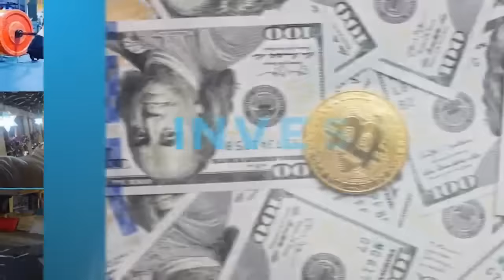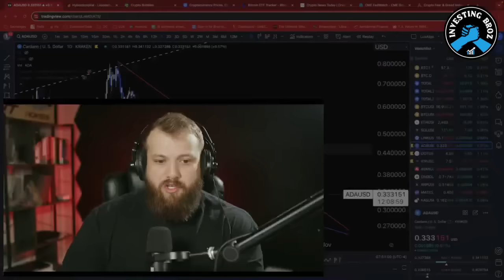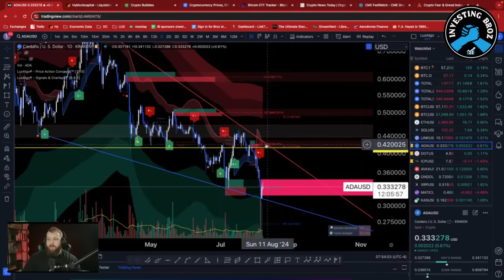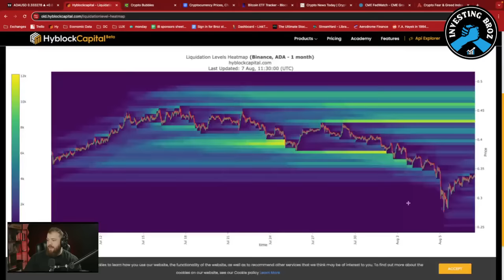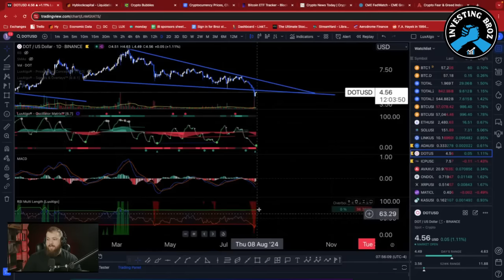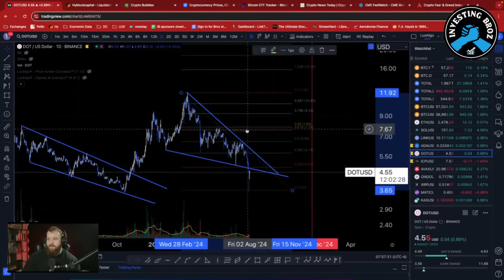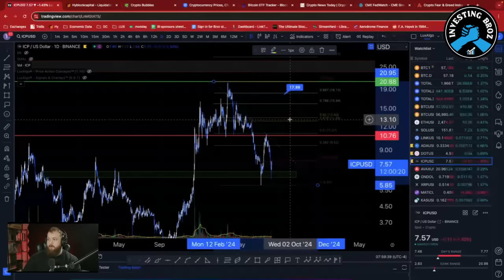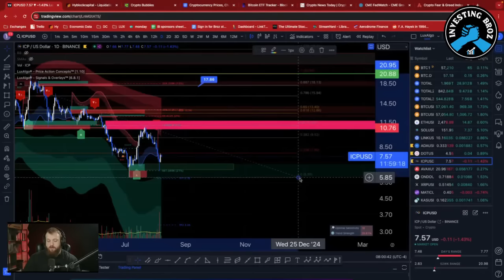ALTCOIN UPDATE! Price Targets To Watch! (Cardano, Polkadot, ICP)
Today we take a look at 3 Altcoins that the Broz Community has been asking about for a couple days. ADA, DOT and ICP! We will look at how big of a bounce the projects could have in the next couple weeks!

Get Free $100 with access to a PREMIUM crypto exchange with over 430 trading pairs by using our link!

With over 270 trading pairs and no KYC, Blofin is where whales are made 🐳

Get $100 FREE when you open a new account and fund it with more than $1,000!

⏲️ Timestamps ⏲️
0:00 - Intro